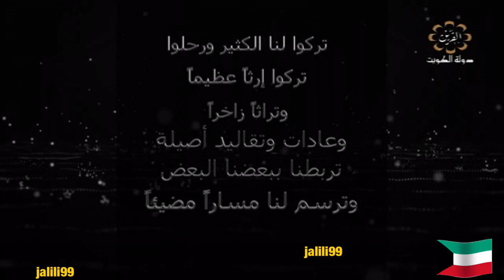HD 🇰🇼 برنامج سراي تلفزيون الكويت والحديث عن الفنان المطرب حسين جاسم والزمن الجمييل